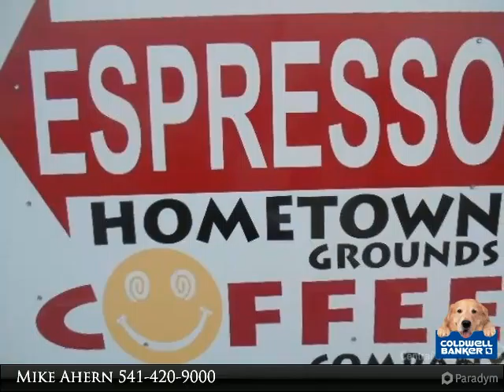0 Southwest 5th Street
Do you want the freedom to own your own business? This is a very affordable way to own and grow your own business. Good client base. Simple to operate. Room to grow and expand the offerings.

Presented By:
Mike Ahern, Coldwell Banker Dick Dodson Realty